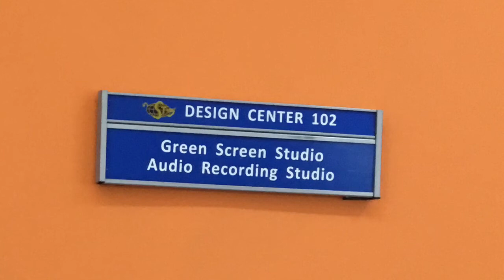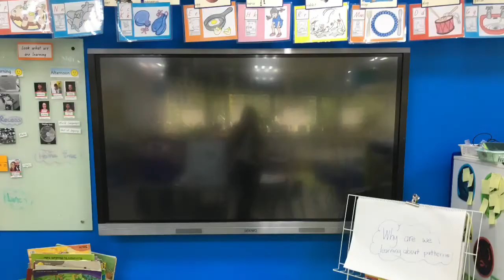China: International School Tianjin